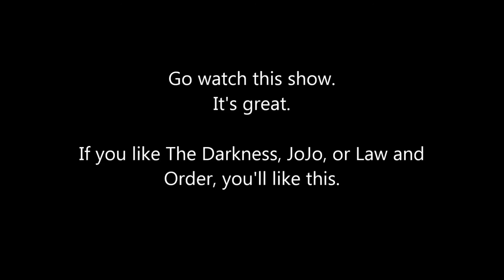Sarah Pezzini being a bitch for 10-ish minutes straight - Witchblade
i spliced two videos i made on my computer to make the full compilation. go watch witchblade on amazon or movies 123.